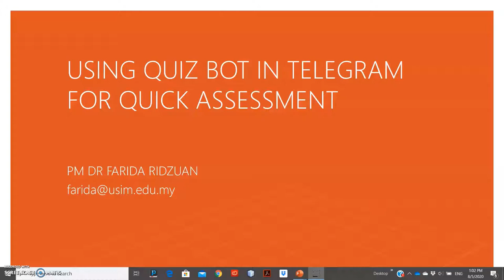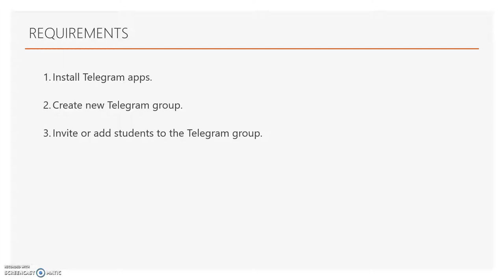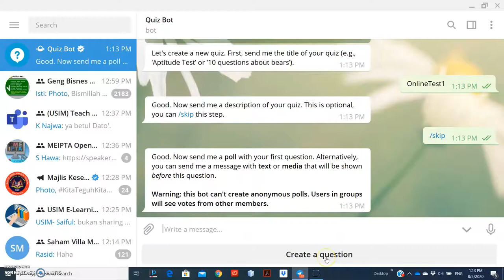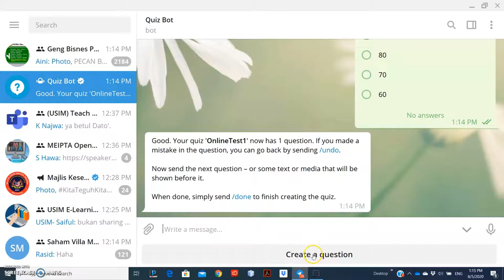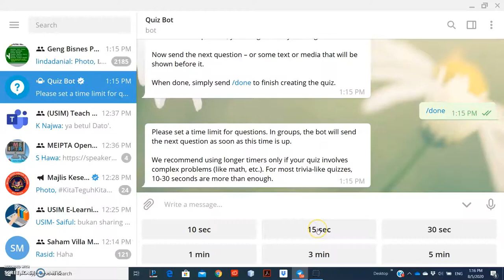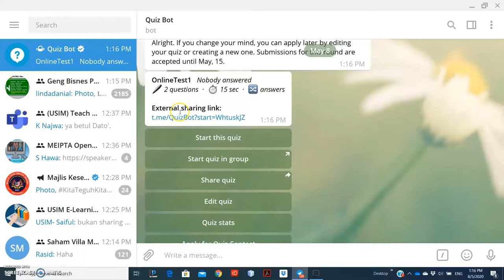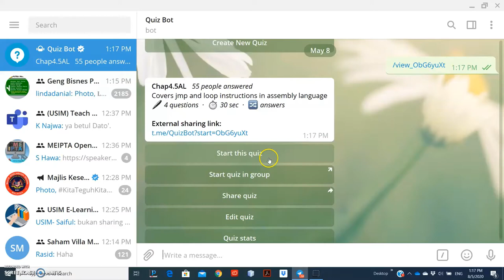Creating Quiz in Telegram Using Quiz Bot for Quick Assessment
Contributed by PM Dr Farida Ridzuan